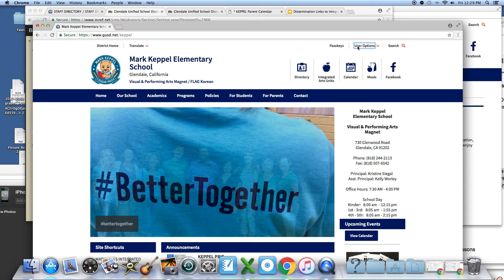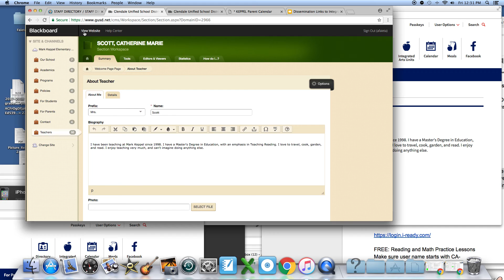How To Web Site BIO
How to add your about me portion to your web-site (about 2 minutes).
Please watch!